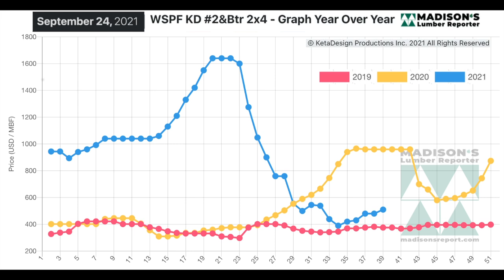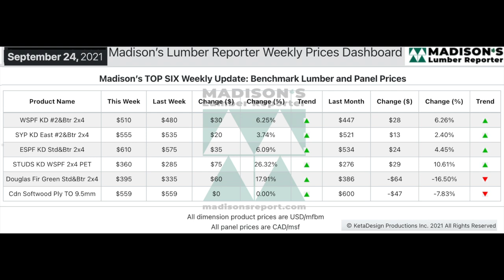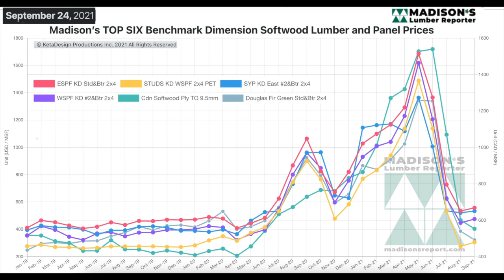Softwood Lumber Prices and Market Update: Sept 2021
After dropping all summer, lumber prices started coming back up a little bit around Labour Day:

For the week of September 24, 2021 the price of benchmark softwood lumber item Western S-P-F 2x4 #2&Btr KD (RL) rose to US$510 mfbm, a +$30, or +6%, increase from the previous week when it was $480. That week’s price was up by +633, or +14%, from one month ago when it was $447.

Overall supply of Western S-P-F dimension lumber decreased noticeably with each passing day thanks to consistent takeaway and the curtailed production schedules of many BC producers.